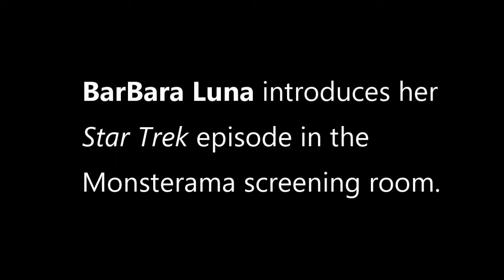Monsterama 2017 BarBara Luna intro for Star Trek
Monsterama 2017 guest BarBara Luna introduces a 16mm showing of her Star Trek episode "Mirror, Mirror" in the screening room.  Monsterama is Atlanta's horror, sci-fi, and fantasy convention.